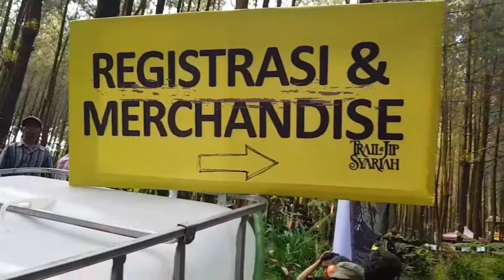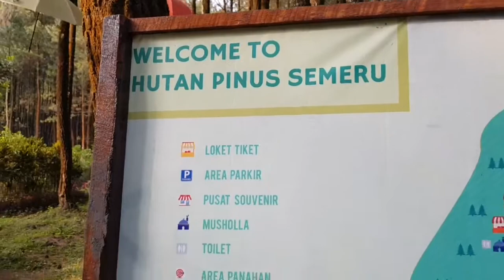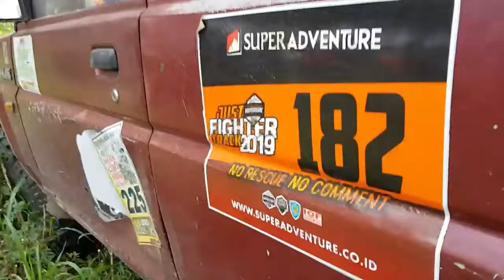Trail & Jip Syariah 2019, Hutan Pinus Semeru, Wajak, Malang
MALANG CORET